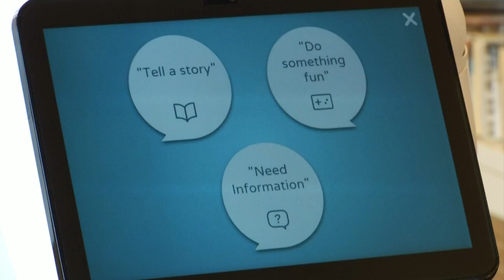Roanoke Libraries welcome their robot helper, Pepper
They hope to use the library to promote technical literacy.